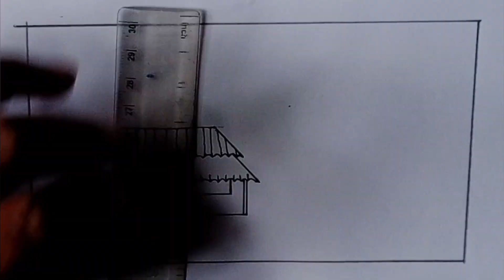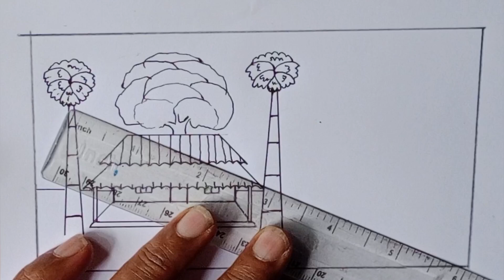অসাধারণ কাচারি ঘর আঁকা || পাহাড়ি নদীর দৃশ্য আঁকা || How to draw a village scene